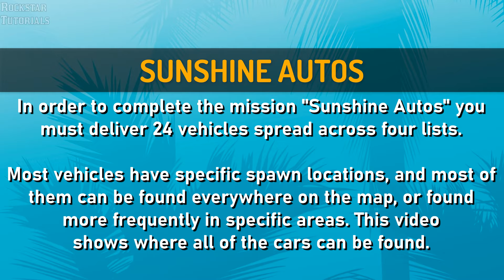GTA Vice City Definitive: Mission #53 - Sunshine Autos (Trophy: Grand Theft Auto)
Game played on the Rockstar Games Launcher (PC)
 Recorded with OBS (4K, 60fps)
 Image related stuff made with Adobe Photoshop

LIST #1
 0:00 - Information & Intro
 1:36 - Vehicle #1: Landstalker
 2:16 - Vehicle #2: Idaho
 2:53 - Vehicle #3: Esperanto
 3:27 - Vehicle #4: Stallion
 3:54 - Vehicle #5: Rancher
 4:25 - Vehicle #6: Blista Compact

LIST #2
 5:16 - Vehicle #7: Sabre
 5:42 - Vehicle #8: Virgo
 6:09 - Vehicle #9: Sentinel
 6:41 - Vehicle #10: Stretch
 7:13 - Vehicle #11: Washington
 7:41 - Vehicle #12: Admiral

LIST #3
 8:34 - Vehicle #13: Cheetah
 8:59 - Vehicle #14: Infernus
 9:32 - Vehicle #15: Banshee
 10:08 - Vehicle #16: Phoenix
 10:53 - Vehicle #17: Comet
 11:25 - Vehicle #18: Stinger

LIST #4
 12:17 - Vehicle #19: Voodoo
 12:46 - Vehicle #20: Cuban Hermes
 13:19 - Vehicle #21: Caddy
 13:54 - Vehicle #22: Baggage
 14:29 - Vehicle #23: Mr Whoopee
 15:08 - Vehicle #24: Pizza Boy

Trophy:
 - Retrieve every wanted vehicle at Sunshine Autos Import Garage.

About GTA The Trilogy - The Definitive Edition:
Three iconic cities, three epic stories. Play the genre-defining classics of the original Grand Theft Auto Trilogy: GTA 3, GTA Vice City and GTA San Andreas updated for a new generation, now with across-the-board-enhancements including brilliant new lightning and environmental upgrades, with high-resolution textures, increased draw distances, GTA V-style controls and targeting, and much more, bringing these beloved worlds to life with all new levels of detail.

About Grand Theft Auto Vice City - Definitive Edition:
Welcome to the 1980s. From the decade of big hair and pastel suits comes the story of one man’s rise to the top of the criminal pile. Grand Theft Auto returns with Tommy Vercetti’s tale of betrayal and revenge in a neon-soaked tropical town full of excess and brimming with possibilities.